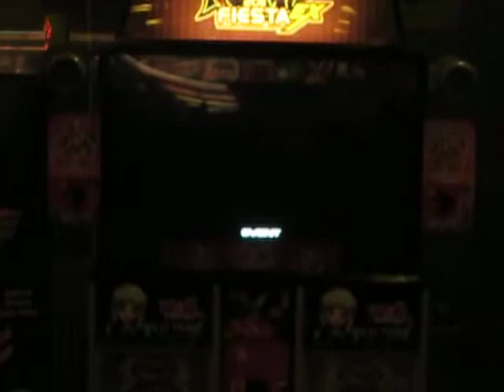Copa Pump 2011 Perú Final - Speed Masculino [Semifinal : Abner ]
Éstos son los videos de la FINAL de la Copa Pump 2011 en el Neo Geo de Breña :)! n.n! Speed Masculinooo!

* Participantes:
1P Abner Gonzales

* Canción [ WPF Random Channel Semifinal Double 20 - 22 ]: Final Audition Ep. 2-X - Yahp en Double Lv. 22 [ Permitido el Uso de la Barra en todo la Competición]

Atte. MiLiTa Star^^! ♥~ Thanks for watch my videos!